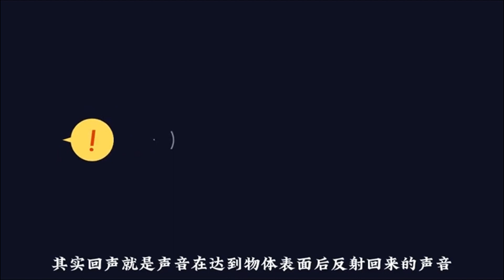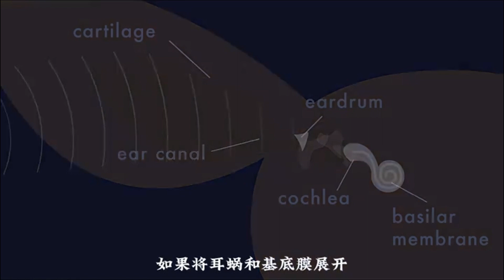揭秘蝙蝠神器的回声定位系统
老张科普：
蝙蝠的回声定位是一种生物学中常见的定位技术，也称为蝙蝠的声纳定位。蝙蝠发出超声波信号，然后借助于接收到的回声来确定周围环境的位置和距离。这种技术类似于声纳系统，在黑暗或复杂环境中帮助蝙蝠导航、捕食和避免障碍物。蝙蝠的耳朵接收回声并将其传送到大脑，大脑能够分析回声的时间、频率和强度，从而确定目标物体的位置和形状。这种回声定位技术使得蝙蝠能够在夜间或密林中高效地捕食，并展示了生物界中非常精密的感知和定位能力。